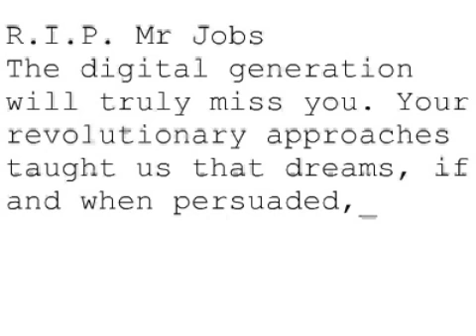Remembering Steve #680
R.I.P. Mr Jobs
The digital generation will truly miss you. Your revolutionary approaches taught us that dreams, if and when persuaded, are the essence of our existence.
Jose from Toronto, Canada